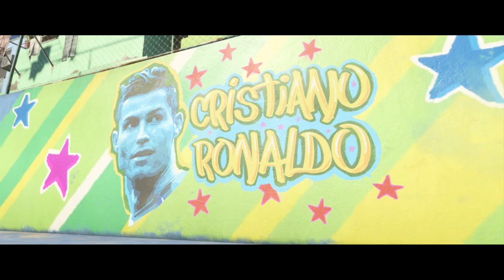It has been five years since this wonderful game, FIFA 18, was released.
Hello
It has been five years since the wonderful game FIFA 18 was released, marking the beginning of a new era for the game. It has evolved for the better, featuring numerous championships, seasons, story mode, player mode, FIFA Women's World Cup, and manager mode. I hope you enjoy watching.